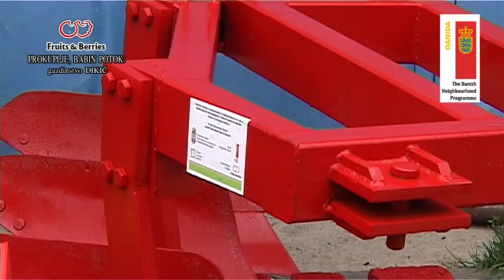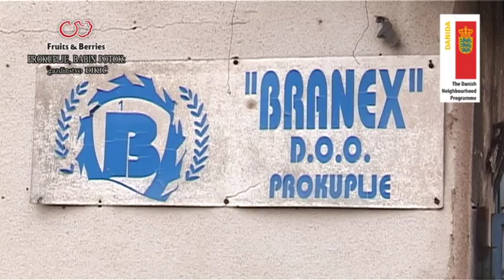38 PROKUPLJE, BABIN POTOK Milan Dikic grafika